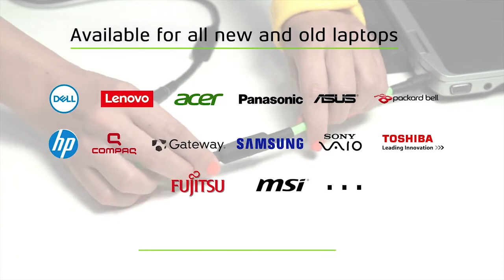The Worlds First Magnetic Power Cable | Protect Your Laptop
With a magnetic MagSafe style snap feature, available for all laptops. No more cable yanks or tripping up. Helping to avoid accidents.